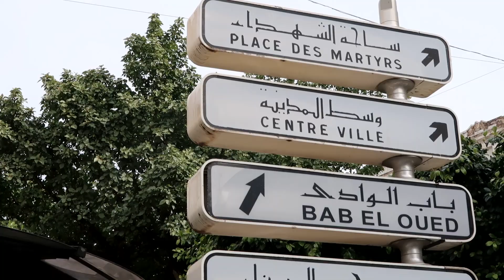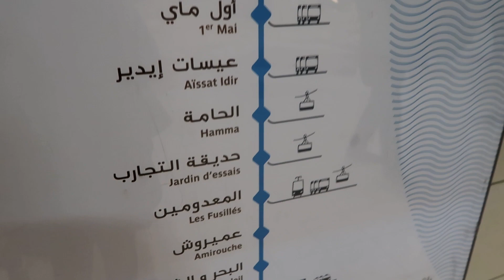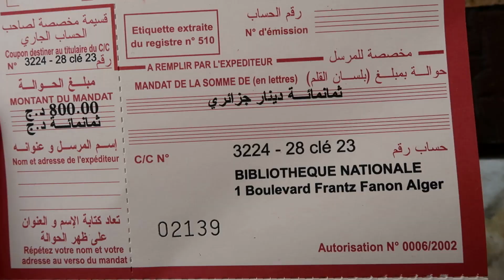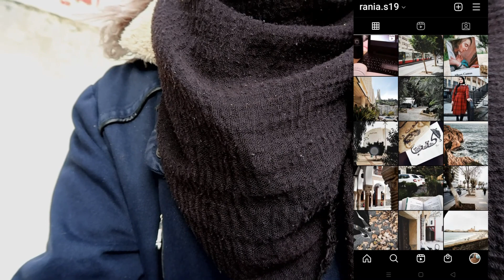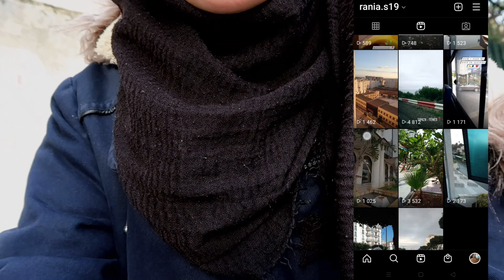A Rainy Day in Algiers ☔ | الشتاء في الجزائر ، يوم من حياتي في أحياء العاصمة I Rania Sd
Hello guys ! my name is Rania and i am a university student in Algiers .. i film my daily life here and in different places ..you can find Vlogs Books Events Trips and so much MORE ♡   @Rania Sd